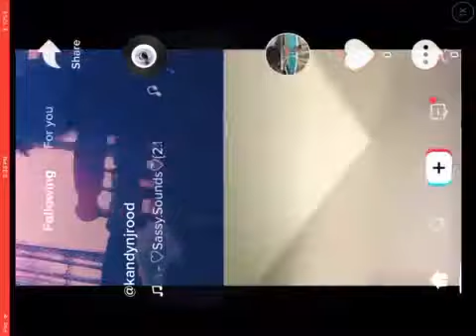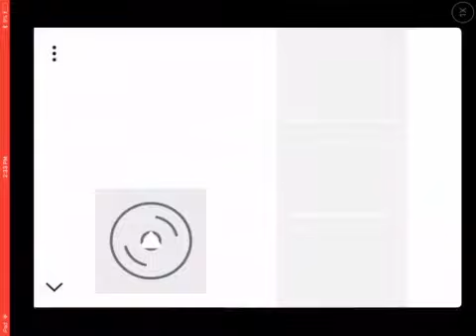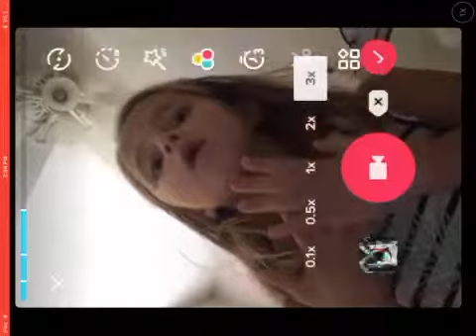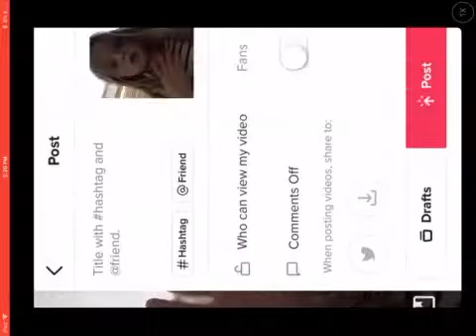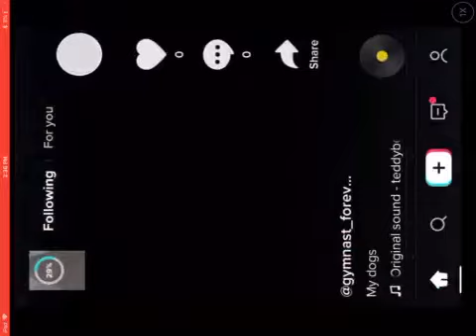How to make a musically